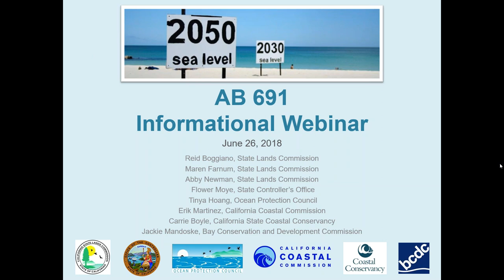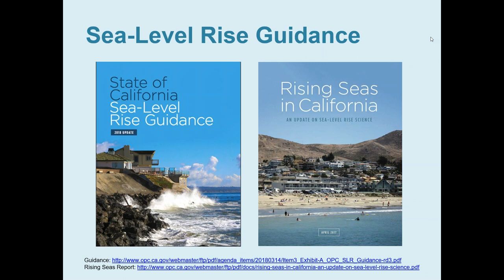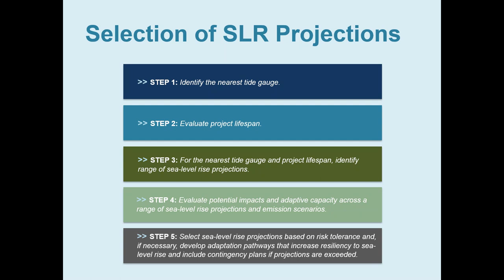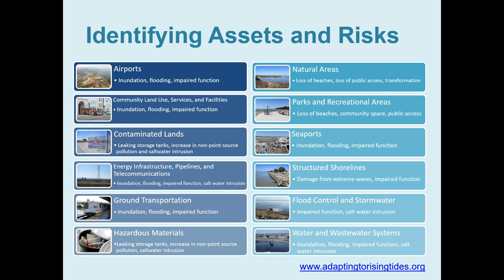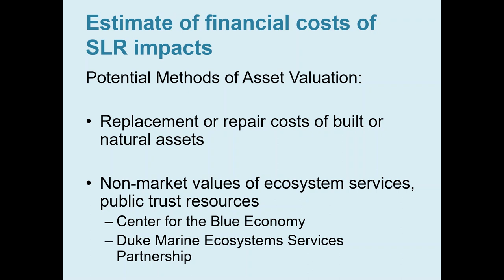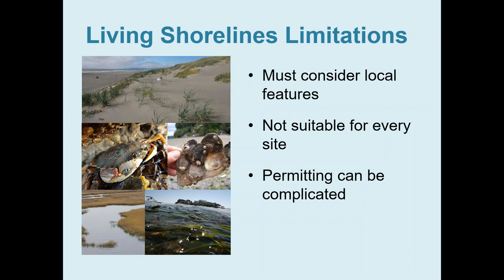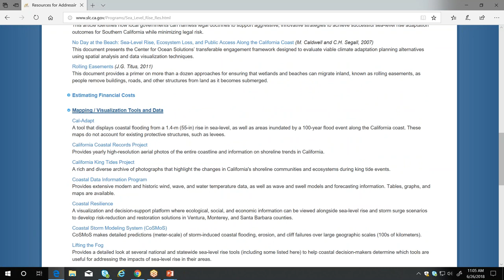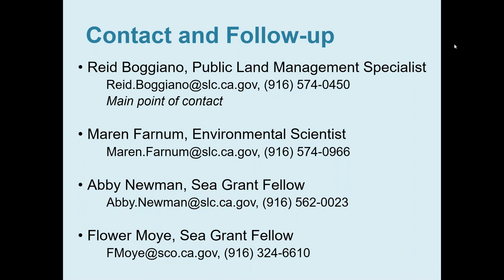AB 691 Webinar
This AB 691 informational webinar was produced from the collaborative efforts of the Commission with the State Controller's Office, California Coastal Commission, State Coastal Conservancy, Ocean Protection Council, and the San Francisco Bay Conservation and Development Commission. It aims to help grantees better understand what resources are available and the process for submitting a robust sea-level rise assessment.